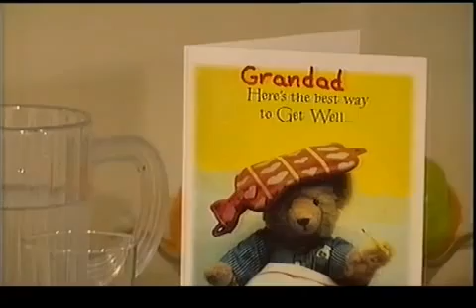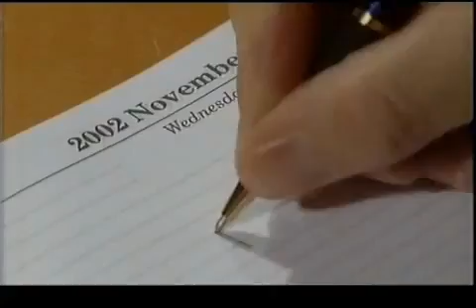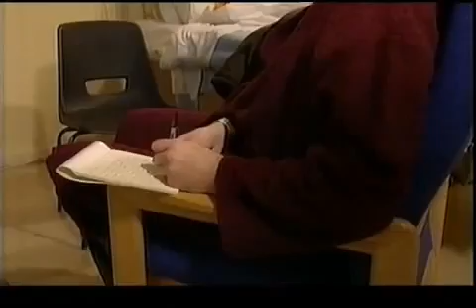brookside 2661 to 2665